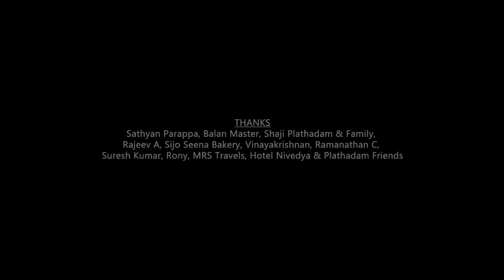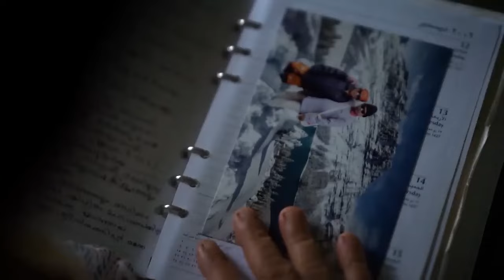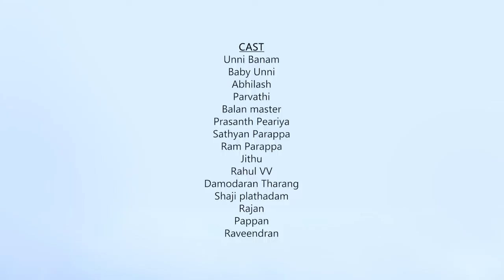Aakasam | Jithesh K V | Vishnuraj | Sarath Chandran | Surendran Kurugazha | Malayalam Album Songs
ആകാശം | Aakasam - Malayalam Album Songs
Music Composed, Arranged & Orginal Score: Jithesh KV
Lyrics: Surendran Kurugazha
Vocal: Vishnuraj
Script & Direction: Sarath Chandran
DOP & Edit: Rajeev Wonderland
Harmonium: Sai Hari
Tabla: Balu Krishna
Chorus: Sathish Dev, Aravind & Anand
Ass. Direction: Jithu, Vijesh Birikkulam
Art: Dain Pathiyil
Story Concept: Dhananjayan & Aswin Raj
Dubbing: Ram Parappa, Anamika
Recordig Studio: TKA Studio Tvm

Thanks: Sathyan Parappa, Balan Master, Shaji Plathadam, Rajeev A, Sijo Seena Bakery, Vinayakrishnan, Ramanathan C, Suresh Kumar, Rony, MRS Travels, Hotel Nivedya

Cast: Unni Banam, Baby Unni, Abhilash, Parvathi, Balan master, Prasanth Peariya, Sathyan Parappa, Ram Parappa, Jithu, Rahul VV, Damodaran Tharang, Shaji plathadam, Rajan, Pappan, Raveendran